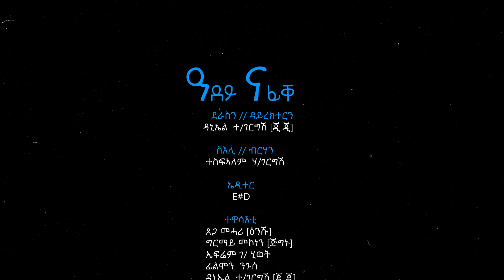Master Comedy Sdray Nafiqe By Daniel Tesfagergish Eritrean Comedy 2022